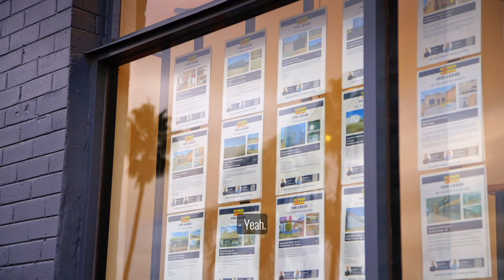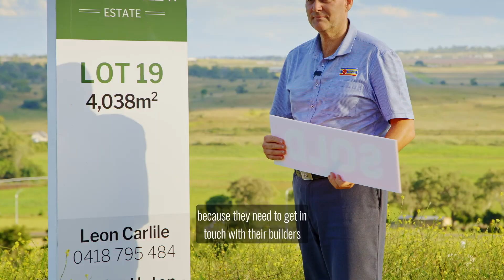Market Update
What a year 2022 has already been.

Now that we are over the first quarter of the year we thought we'd share with you a market update on the year that's unfolded so far.